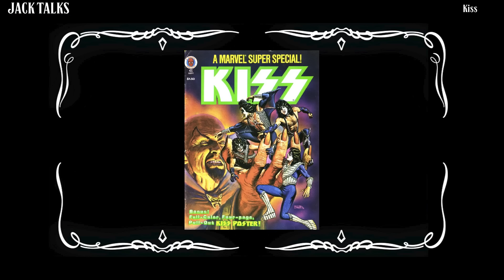Jack Talks by Jack Lives Here | Bölüm 104 KISS | Gülşah Güray & Kanat Atkaya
Jack Lives Here Gülşah Güray & Kanat Atkaya ile Jack Talks'u sunar!

Jack Talks’un yüz dördüncü bölümünde Gülşah Güray & Kanat Atkaya, Kiss hakkında konuşuyor.

Kariyerlerinde 50 yılı geride bırakan, dinlemese bile hemen herkesin logosu ve grup elemanlarının makyajından tanıyabileceği Kiss’in kuruluşundan bugüne müzikal yolculuklarındaki önemli satır başları ve daha fazlası bu bölümde.

Jack Talks her pazartesi Jack Lives Here YouTube kanalında!